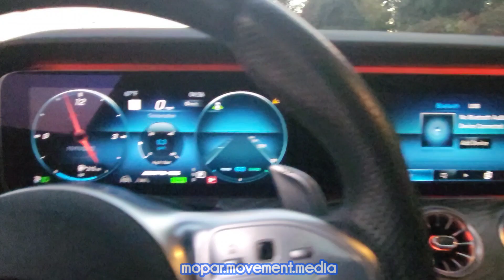Side Flix: Audi A6 vs AMG GT 43 Half Mile Drag Race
Wilhemi is summoned to pilot an AMG GT 43 in a 1/2 mile drag race with a heavily modded Audi A6. featuring @cmidas3396  and @PopularityContest